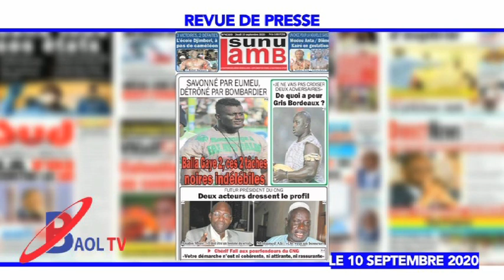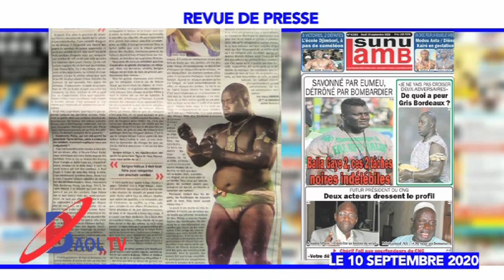Balla Gaye2,ces 2tâches Noires;SAVONNÉ PAR EUMEU,DÉTRÔNÉ PAR Bombardié indélébiles REVUE BAOL TV